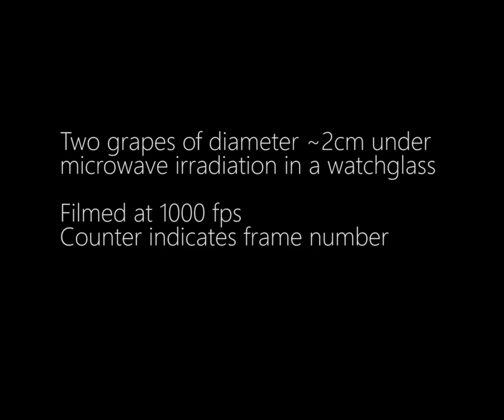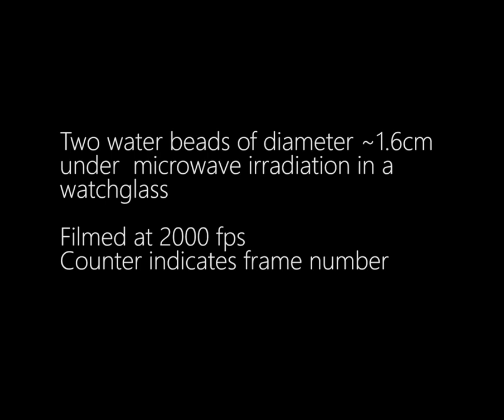Slow-Motion Grapes and hydrogel beads making plasma in microwave oven